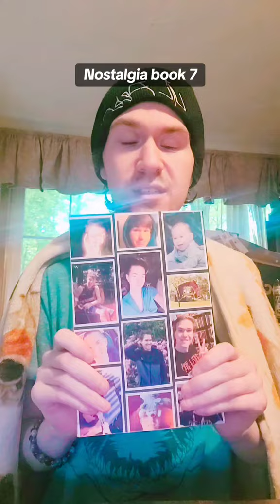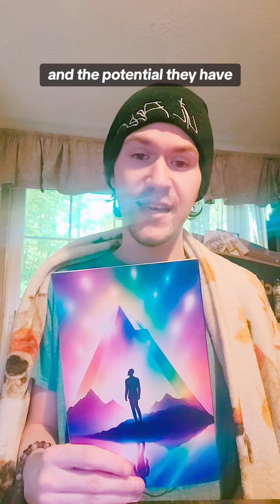DYLAN THOMAS'S 10 POETRY BOOKS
🔽 10 POETRY BOOKS 🔗 IN BIO

👑 I'm a sober, self-published poet

✅️ BOOK 1 - HOLD ME
✅️ BOOK 2 - I SURVIVED
✅️ BOOK 3 - RELEASE
✅️ BOOK 4 - REST TO RECEIVE
✅️ BOOK 5 - LOVE IS LOVE
✅️ BOOK 6 - HOPE'S ASCENDANCE
✅️ BOOK 7 - NOSTALGIA
✅️ BOOK 8 - DIVINE TIMING (365 Quotes)
✅️ BOOK 9 - EVERYTHING I DIDN'T SAY
✅️ BOOK 10 - AUTHENTICITY